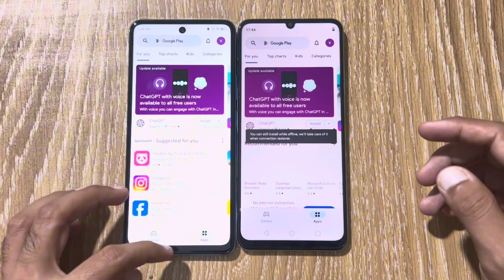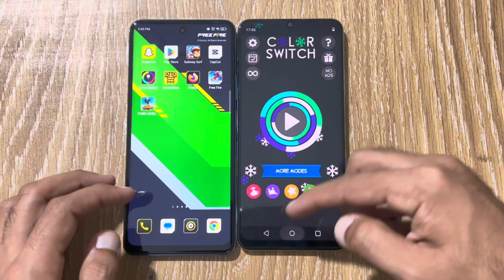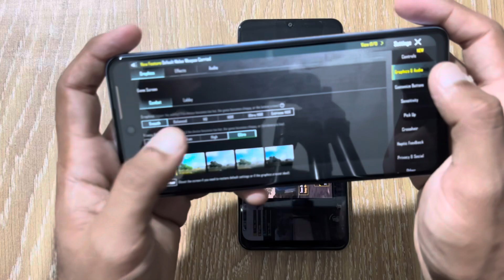Infinix Hot 40 Pro vs Realme C53 - SPEED TEST WHICH IS BETTER?